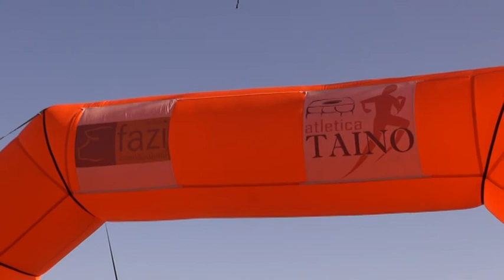Cerqueto Cross 2016 - gara1 pt2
Quinta prova dell'Umbria Master Cross 2017.
Organizza ASD Alfredo Comodi.
Memorial Anna e Ernesto Spigarelli